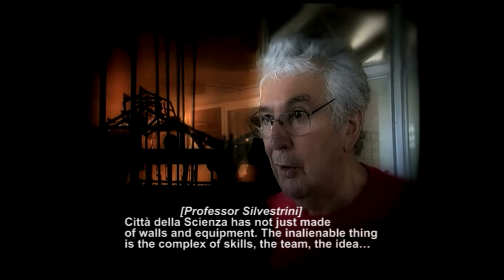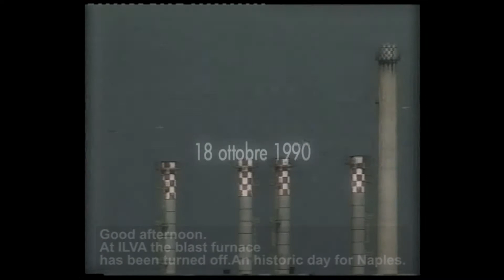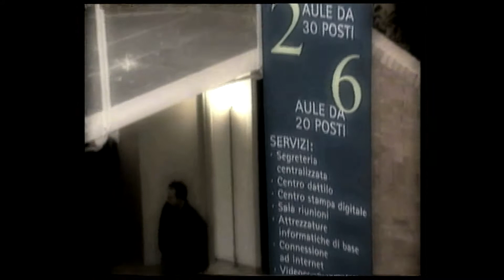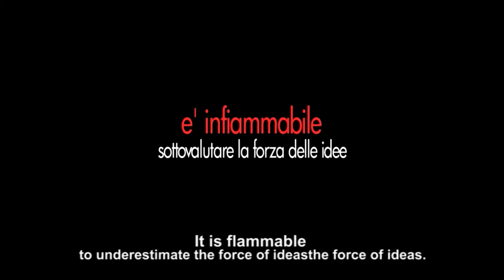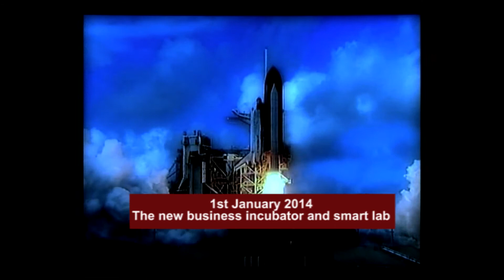"Non infiammabile" versione estesa - subtitle eng